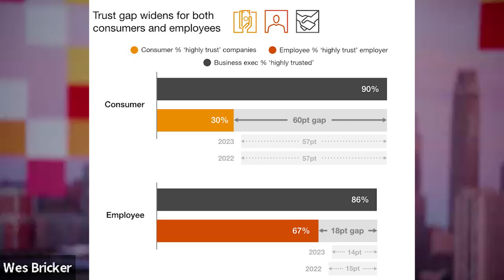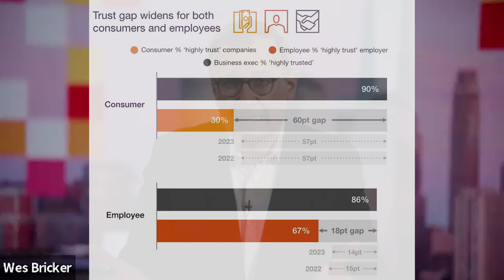Techstination Interview: PwC 2024 Survey finds consumer and employee trust falling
Pricewaterhouse Coopers is out with its 2024 Trust Survey.   And it shows trust declining among consumers and employees.  And many executives aren't aware.   Vice Chair of PwC's US Trust Solutions Wes Bricker chats with Techstination's Fred Fishkin.